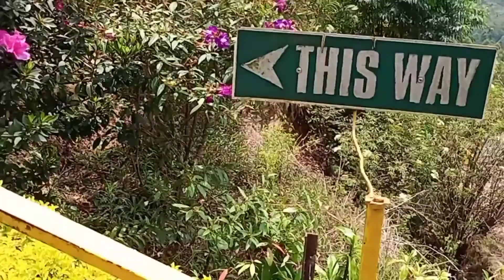Rose garden munnar| Malayalam|munnar trip part 2.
Hey guys,